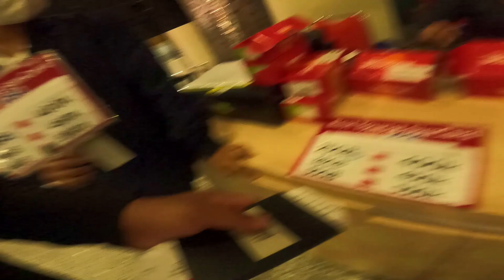I WAS STOPPED AT BALI, AIRPORT Indonesia ।। बाली से डिपोट होते होते बचा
Hello everyone, In this video.  I have shared my journey from India to Bali (Indonesia). If you are planning to travel Bali, Then please watch this video. Thanks :)

Bali is a province of Indonesia and the westernmost of the Lesser Sunda Islands. East of Java and west of Lombok, the province includes the island of Bali and a few smaller neighbouring islands, notably Nusa Penida, Nusa Lembongan, and Nusa Ceningan to the southeast.